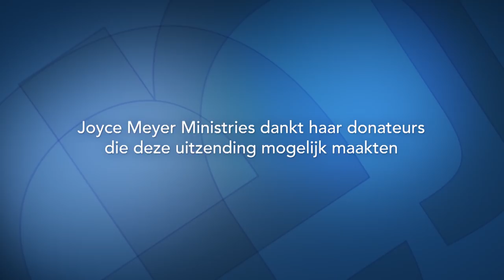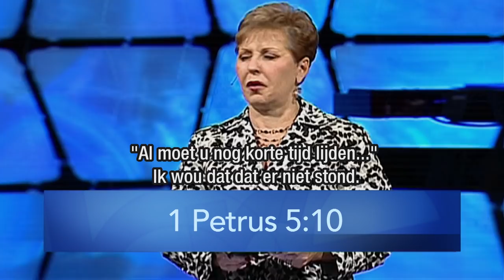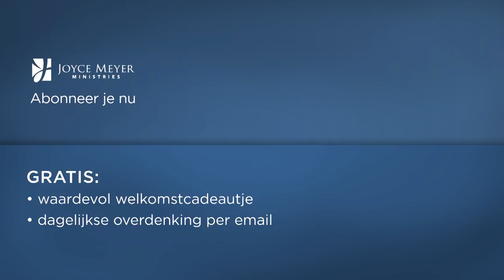Waardevolle tijd met God doorbrengen (1) – Joyce Meyer – Met Jezus elke dag beheersen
Door de jaren heen wist Joyce Meyer niet precies hoe veel van haar tijd ze aan God moest besteden. Denk jij ook vaak dat je niet genoeg tijd aan God besteedt? Dan moet jij vandaag deze uitzending zien.